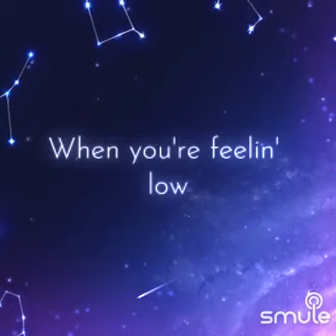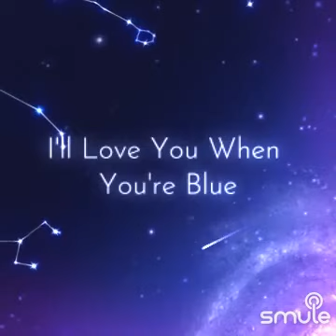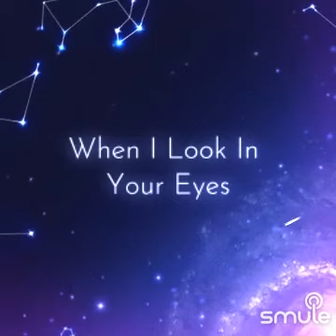What Am I To You?